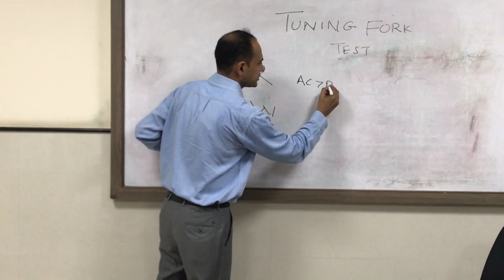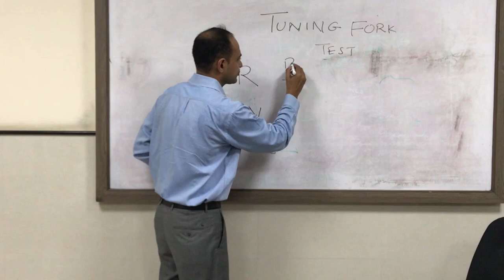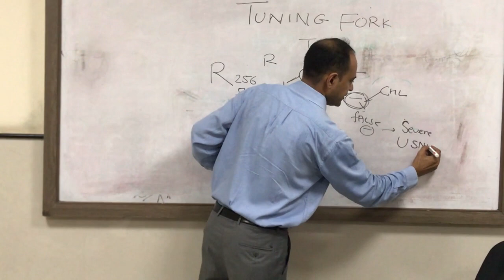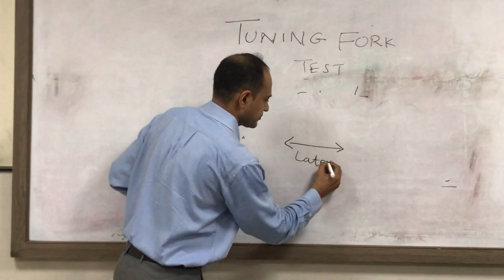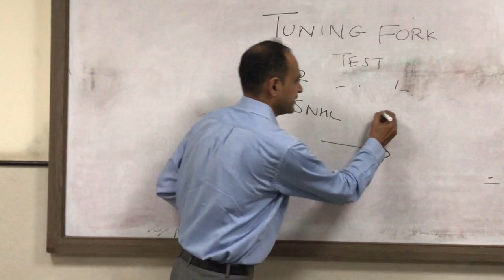Tuning Fork Test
Basics of Tuning fork test for ENT students